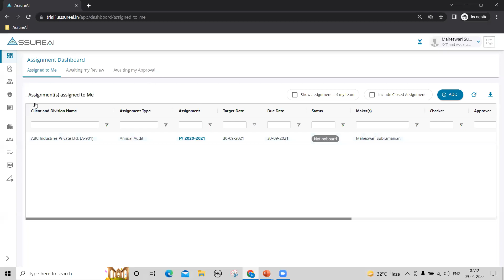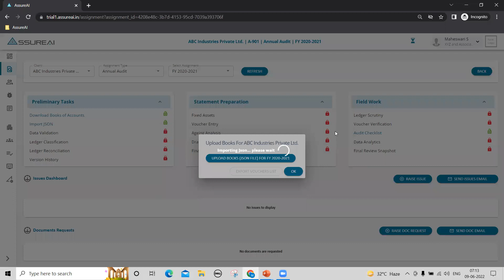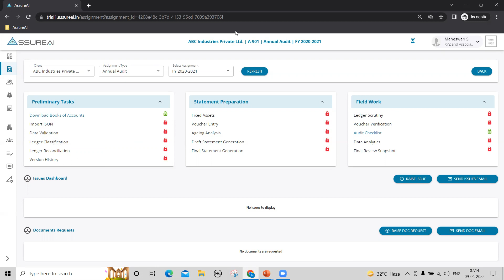5.1.1.Import Books - JSON Import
AssureAI is a cloud-based Audit Automation Tool for Chartered Accountants. With AssureAI,
1. Generate Financial Statements in a jiffy
2. Automated Ageing and Ratio Analysis for Revised Schedule III
3. Automated Ledger Scrutiny
4. Built-in templates for compliance with Auditing Standards
In this video, we are going to see how to import clients' Books of Accounts into AssureAI. This video is Part I of the Preliminary tasks of Annual Audit